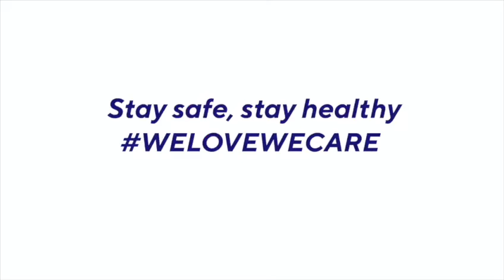KF94 FaceMask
Benefits of KF94 :
More comfortable
extra protection
better breathability fashionable
4ply
Recommend by WHO
similar to KN95 & N95
suitable for spectacles wearer.

Remarks : Open for bulk purchase and tender with reasonable price.